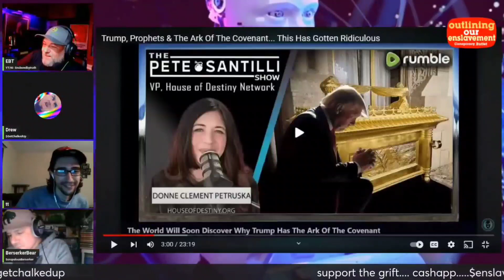EXPOSED Catholic schools questionable integrity w/ EBT